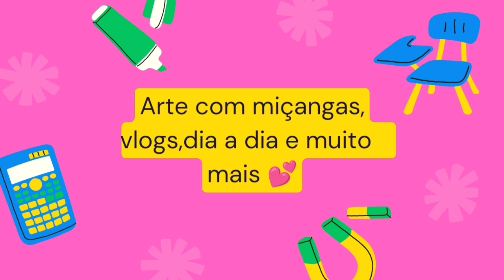Tutorial de anel de laço